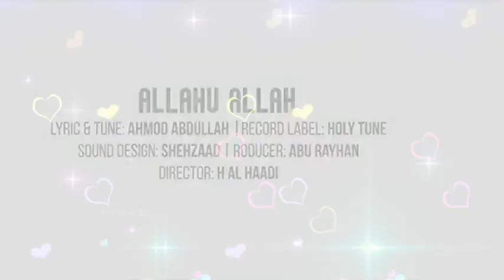New Islamic Song || Allahu Allahu || কলরবের নতুন গজল || আল্লাহু আল্লাহ || Walimullah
New Islamic Song _ Allahu Allah _ আল্লাহু আল্লাহ্ _ Waliullah

কলরবের নতুন গজল ||Nirob Mone || Kalarab New Gojol || নিরব মনে || Mahfuzur Rahman Zaber ||

হৃদয়কাড়া নাতে রাসুল _ Nirob Mone _ Mahfuzur Rahman Zaber _ Arif Arian New Islamic Song 2021

Bangla New Gojol 2021 ||  চাচ্চু || ছোট্ট সোনামনির গজল || HOMAIRA AFRIN ERA || M Power BD ||

কলরবের গজল || Sarkar Sarkar ||Kalarab Gojol || সরকার সরকার || Mahfuz & Bodruzzaman || M Power BD ||

বছরের সেরা হৃদয়স্পর্শী মরমী নতুন গজল 2021 _ Emon Moron _ Nasheed Studio New Song By Abu Taher _গজল

কলরবের নতুন ইসলামিক গজল
সরকার সরকার
বিপ্লবী বীর
নতুন গজল
ইসলামিক গান
kalarab new gojol
kolorob new gojol
biplobi bir
sorkar sorkar
sarkar sarkar

🚫🚫 IMPORTANT NOTICE:🚫🚫

All Right Reserves to the Original Music Creater.

Original Song Credit:Abu Raihan

আসসালামু আলাইকুম
বন্ধুরা,,, আমাদের চ্যানেলে আপনাকে স্বাগতম,
আমাদের চ্যানেলে প্রতিনিয়ত
গজল,ওয়াজ ইত্যাদি ছাড়া হয়ে থাকে

আশা করছি আমাদের সার্পোট করে এগিয়ে যেতে সাহায্য করবেন,,

ধন্যবাদ

... 😍 Suggested Keyword 🥰.
সরকার সরকার
সালাম গজল
কলরবের নতুন গজল ২০২০
ইকরা গজল
এলো খুশির বরাত
আলোর পথের যাত্রী
আল্লাহ আল্লাহ গজল
Kalarab silpi
sarkar sarkar
holly step
Bangla Islamic Song ।
Ruhani Sahaba ।
Kalarab Shilpigosthi 2020 ।
Heart Touching Nasheed
Ruhani Sahaba
Bangla Islamic Song
Kalarab Shilpigosthi 2020
Heart Touching Nasheed
রুহানি সাহাবা
রুহানি সাহাবা গজল
Ruhani Sahaba Gojol
holy tune
kalarab shilpigosthi
bangla gojol
bangla gazal
bangla gojol 2020 new
গজল
বাংলা গজল
নতুন গজল
Sayed Ahmad Kalarab
Badruzzaman Kalarab
holy tune gojol
Nasheed
New Gojol Provu Tumi Onupom Shilpi Kobi শিশুশিল্পীর নতুন গজল
প্রভু তুমি অনুপম শিল্পী কবি
bangla gojol
islamic song
gojol 2020
new gojol 2020
kalarab
kalarab song
holy tune
holy tune gojol
গজল
kalarab gojol
Rifat Rahman Kalarab
gojol new 2020
kalarab new song
kalarab shilpigosthi iqra shilpigosthi new song
sadman sakib gojol
tune hut song
iqra shilpigosthi song
bangla gojol
bangla song
new islamic song 2020
gojol
saim al hasan gojol
Bangli amer ghor
koster gan
চোখে পানি চলে আসবেই বন্যা নিয়ে কলরবের নতুন হ্রদয় ছোঁয়া গজলটি শুনলে। Iqra shilpigosthi new song 2020
kolorob silpigusti
holy tune
sobuj kuri
bangla koster gan
কলরবের গজল ২০২০
kolorob song
notun gojol 2020
কোরবানির ঈদ ২০২০ গজল
কুরবানীর গজল কলরব
কুরবানীর গজল 2020
কোরবানির ঈদ গজল কলরব ২০২০
ঈদুল আজহার গজল কলরব ২০২০
qurbani eid notun gojol
ismail kurbani gojol
qurbani gojol bangla
qurbani notun gojol
kalarab new gojol
qurbani gojol kalarab 2020
eid ul adha gojol 2020
কলরব
new bangla eid gojol 2020
karalab eid ul adha gojol
গজল
ঈদের গজল ২০২০
gojol
bangla gojol
kalarab best eid gojol
eid song 2020
মনকাড়া গজল কোরবানি
কলরব এর নতুন গজল
ঈদুল আজহার গজল
Sobujkuri tv
Kolorob notun gojol 2020
নতুন ইসলামিক গজল ২০২০।
new gojol
notun gojol,notun gojol 2020
nutun gojol,nutun gojol 2020
islamic song
new islamic song bangla
gojol bangla gojol 2020
new islamic songs
gojol
gojol 2020
bangla
gojol
2020
islamic gojol
bangladesh gojol
notun bangla gojol
robbana anta Moulana
রব্বানা আনতা মাওলানা